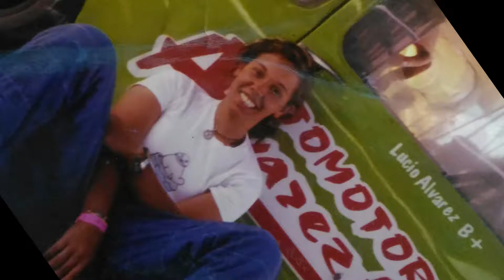CLIP BODA / VIDEO DE FOTOS YESS Y LUCAS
Video de fotos para casamiento/boda